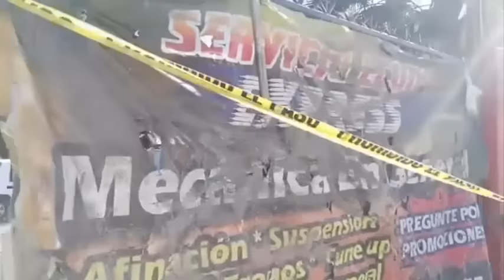Taller es custodiado por autoridades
TIJUANA BC 28 DE FEBRERO DE 2017 (AFN).-  Un predio que funcionaba como taller  Servicio Econo Express, quedó custodiado por el ejército y la Policía Estatal Preventiva (PEP) en las inmediaciones del Bulevar Manuel J. Clouthier, de la Colonia Guaycura.